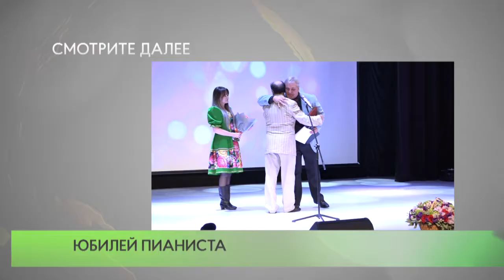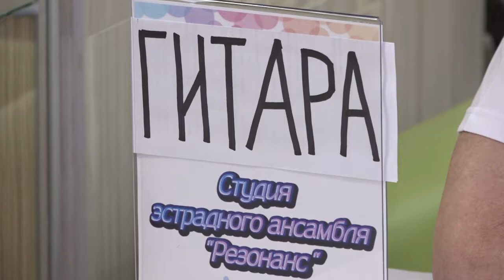Юбилей пианиста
В Успенском доме культуры отпраздновали золотой юбилей известного пианиста Игоря Полтавцева. Поздравить артиста приехали друзья и коллеги. Каждый приготовил творческий подарок.